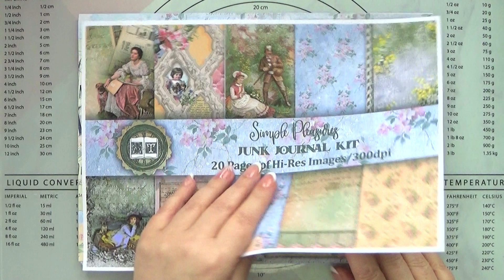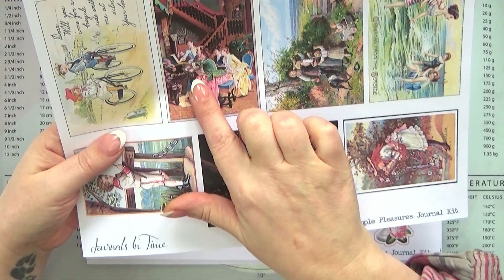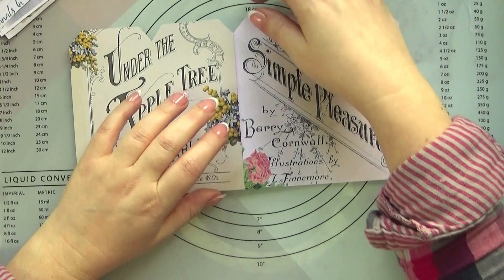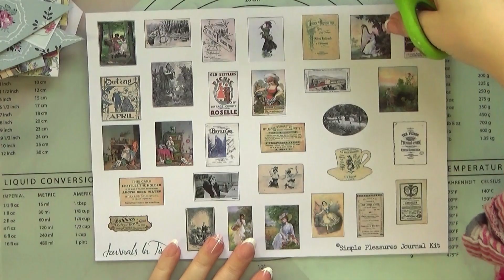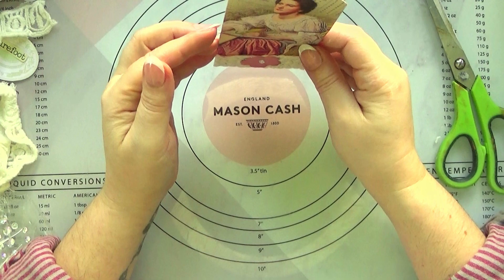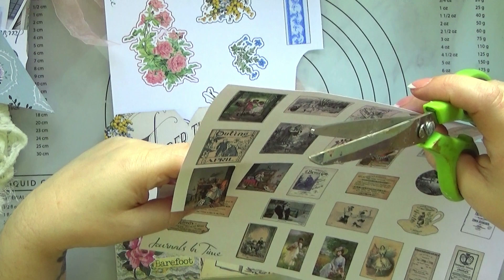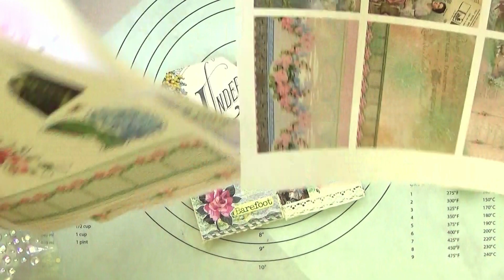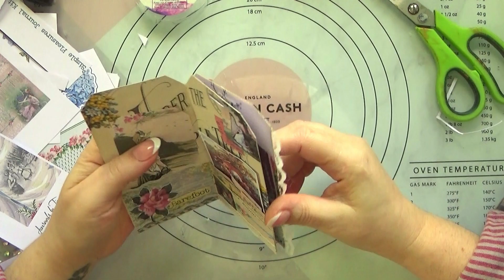getyourchiconjj -Hidden Pocket Tag Book Ephemera Holder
Simple Pleasures Kit